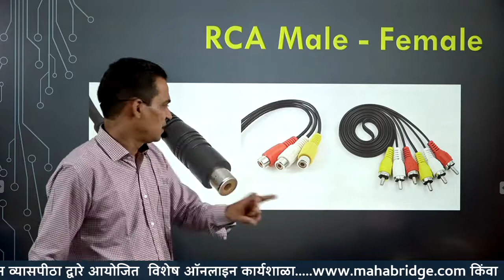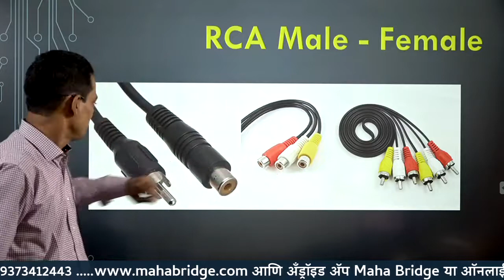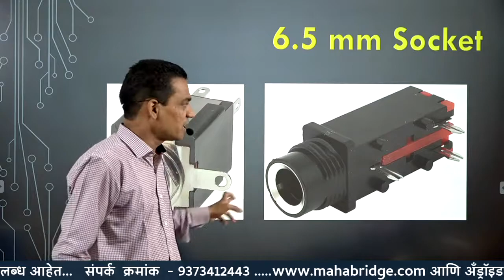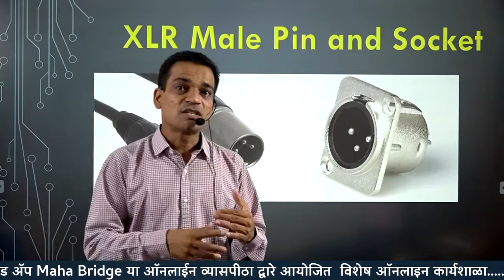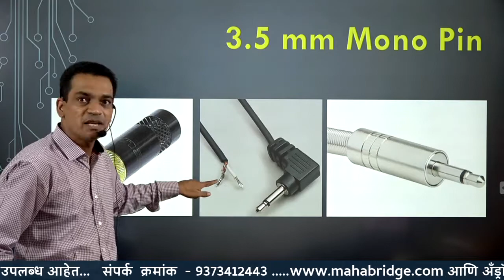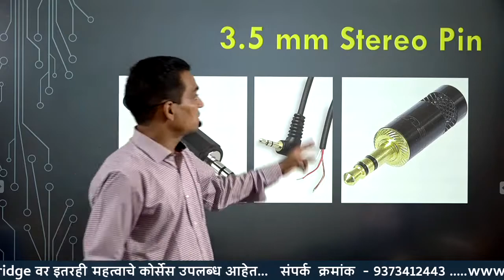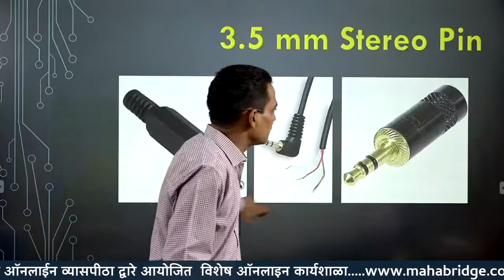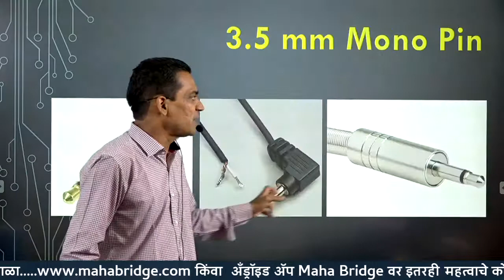Microphone Pin Principle